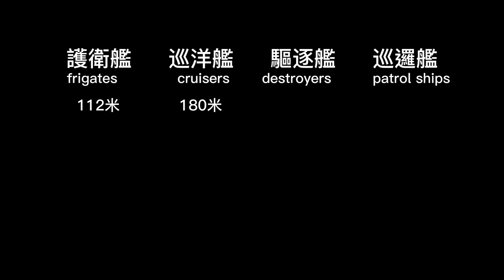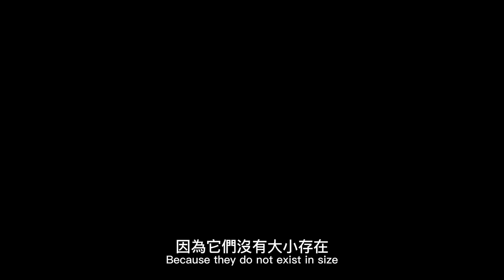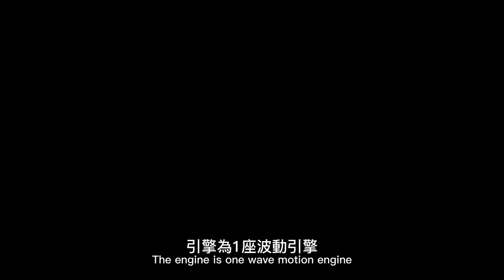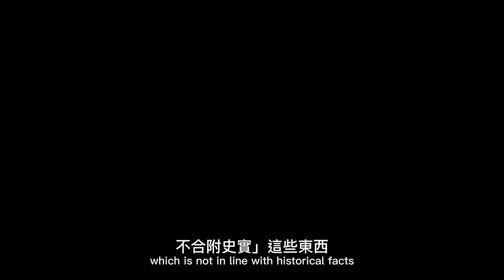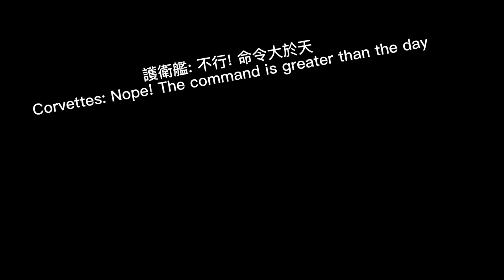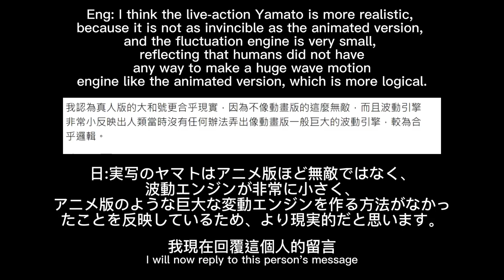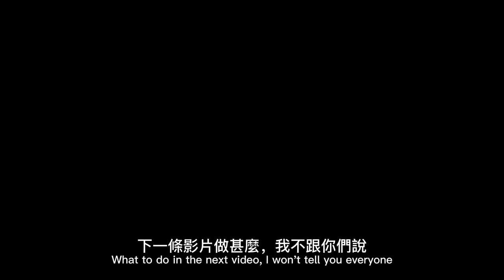宇宙戰艦大和號之地球戰艦介紹; Introduction to the Earth battleship of the space battleship Yamato